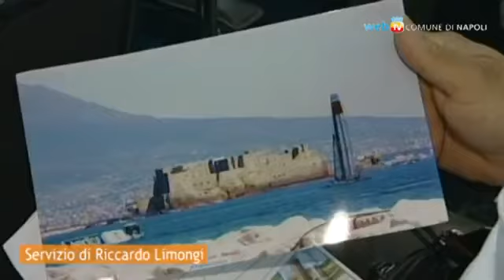Napoli - Cinque scatti per l'America's Cup (17.07.12)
- Napoli - Sono cinque le fotografie premiate nel Concorso "Metti a fuoco l'America's Cup". La giuria, composta da giornalisti e fotografi, le ha selezionate fra 350 scatti di 150 partecipanti, un modo per verificare il grande interesse suscitato dalle regate per i luoghi, i suoni, le sensazioni di uno spettacolo come la Coppa America nel Golfo di Napoli. (17.07.12)